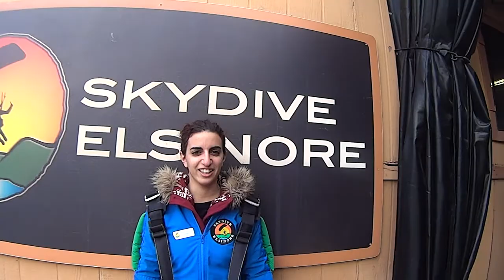Micaela Navarro Tandem Skydives At Skydive Elsinore